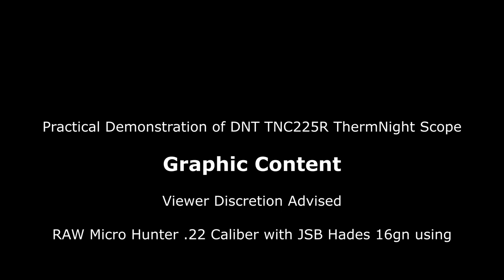Practical Demonstration of DNT TNC225R ThermNight on RAW Micro Hunter using JSB Hades 16gn .22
Practical Demonstration of DNT TNC225R ThermNight on RAW Micro Hunter using JSB Hades 16gn .22 caliber prosecuting Rat